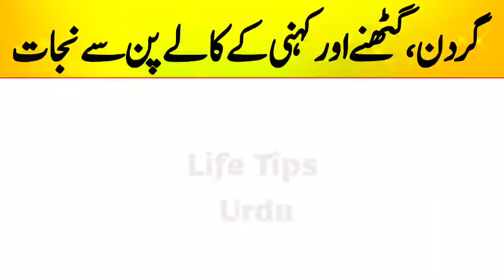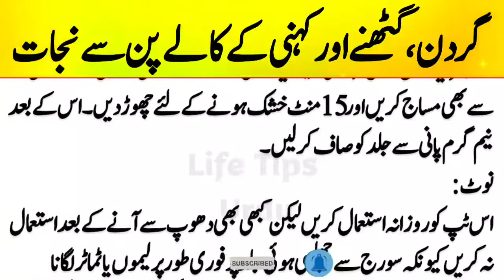Whitening Dark Neck, Knees, Elbows & Feet Naturally At Home